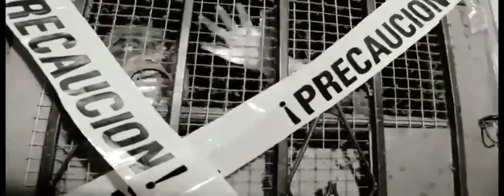AUTOREV - Rata de la Alcantarilla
visita mi página  y entérate de todas las bandas mendocinas y de todo el país

Visita nuestra radio online bandas a fondo tu radio